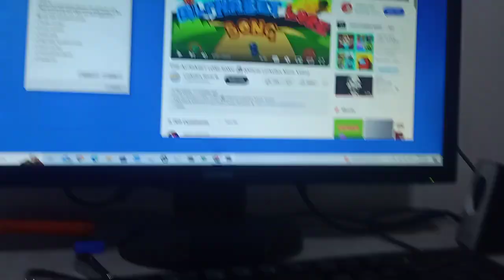Alphabet Lore Song has BSOD